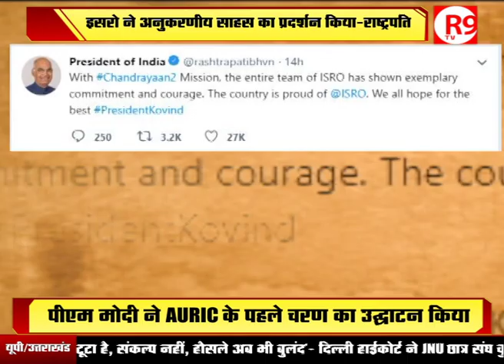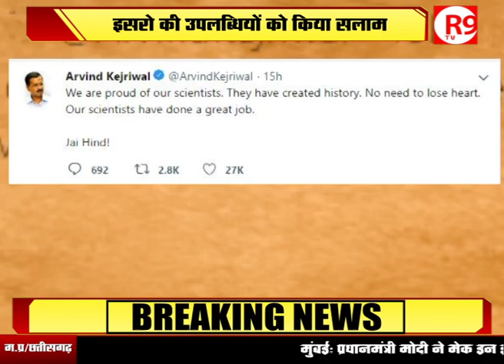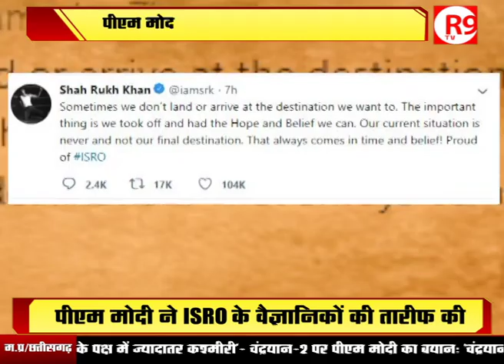इसरो के वैज्ञानिकों को सलाम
चंद्रयान-2' के लैंडर 'विक्रम' का चांद पर उतरते समय जमीनी स्टेशन से संपर्क टूट गया...सपंर्क तब टूटा जब लैंडर चांद की सतह से 2.1 किलोमीटर की ऊंचाई पर था...लैंडर विक्रम से संपर्क टूटने के बाद पीएम मोदी, राष्ट्रपति रामनाथ कोविंद सहित देश के तमाम नेताओं ने इसरो के वैज्ञानिकों का हौंसला बढ़ाया...